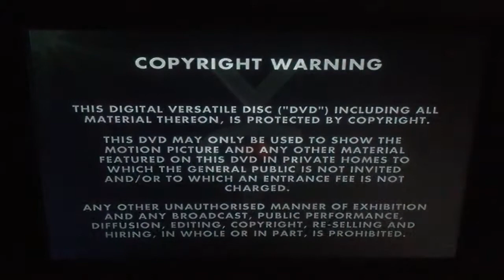Opening To Thomas & Friends Engines To The Rescue 2004 UK DVD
1. Copyright Warning
2. VCI Logo
3. Hit Entertainment Logo
4. DVD Menu
5. Start of Gordon & Spencer